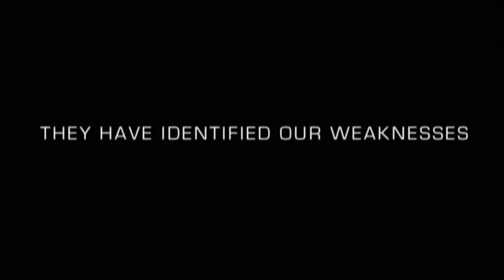Iron Sky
Director: Timo Vuorensola
Stars: Julia Dietze, Christopher Kirby, Götz Otto
Synopsis: The Nazis set up a secret base on the moon in 1945 where they hide out and plan to return to power in 2018.